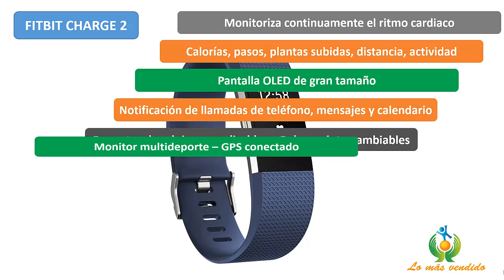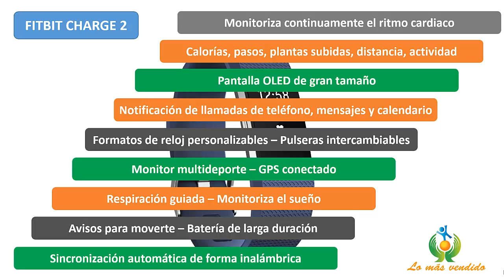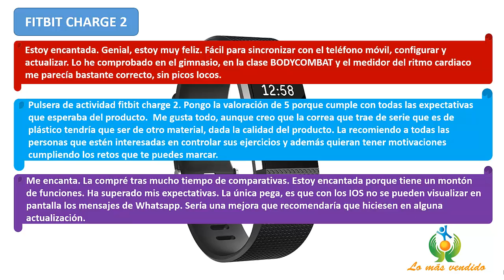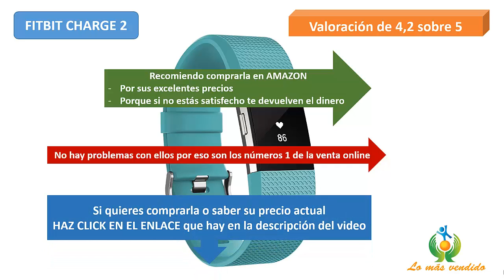Comprar fitbit charge 2 pulsera de actividad física más vendida en Amazon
Si quieres comprar fitbit charge 2 haz

Fitbit charge 2 es una pulsera de actividad física y ritmo cardíaco unisex que permite monitorizar todo el día, el ejercicio físico y mucho más.

0:19 Características de la Fitbit charge 2
1:18 Opiniones de los compradores de la fitbit charge 2
2:40 Valoración en Amazon de la fitbit charge 2

Fitbit charge 2 monitoriza de forma continua el ritmo cardíaco sin molestas tiras para en el pecho.

Monitoriza tu actividad diaria, calorías quemadas, pasos dados, plantas subidas, distancia recorrida y minutos de actividad.
La fitbit charge 2 dispone de una pantalla OLED de gran tamaño.

Tiene notificaciones de llamadas de teléfono, mensajes y calendario.
La fitbit charge 2 dispone de formatos de reloj personalizables y pulseras intercambiables.

Tiene monitor multideporte y GPS conectado.
La fitbit charge 2 cuenta con sesiones de respiración guiada y monitorización automática del sueño.

La pulsera fitbit charge 2 dispone de avisos para moverte y batería de larga duración.
Se sincroniza automáticamente de forma inalámbrica.

Ahora vamos con las opiniones de los compradores de la fitbit charge 2 en Amazon:

Estoy encantada con la pulsera fitbit charge 2.
Genial, estoy muy feliz.
Fácil para sincronizar con el teléfono móvil, configurar y actualizar.
Lo he comprobado en el gimnasio, en la clase BODYCOMBAT y el medidor del ritmo cardiaco me parecía bastante correcto, sin picos locos.

Otra opinión:
Pulsera de actividad fitbit charge 2.
Pongo esta valoración porque cumple con todas las expectativas que esperaba del producto.
Me gusta todo, aunque creo que la correa que trae de serie que es de plástico tendría que ser de otro material, dada la calidad del producto.
La recomiendo a todas las personas que estén interesadas en controlar sus ejercicios y además quieran tener motivaciones cumpliendo los retos que te puedes marcar.

Otro comentario:
Bastante contento con la fitbit charge 2.
Tras varios días de uso puedo decir que estoy satisfecho con la compra de la Fitbit Charge 2. Diseño elegante que te sirve como pulsera cuantificadora pero además para recibir algunas notificaciones del móvil.
Como cuantificadora, te mide los pasos, el pulso cardíaco a tiempo real, calorías quemadas, escaleras subidas, minutos de alta actividad, ciclo del sueño, control de horas de sueño, distancia recorrida.

Un comentario más:
Me encanta la fitbit charge 2.
La compré tras mucho tiempo de comparativas. Estoy encantada porque tiene un montón de funciones. Ha superado mis expectativas. LA única pega, es que con los IOS no se pueden visualizar en pantalla los mensajes de Whatsapp. Sería una mejora que recomendaría que hiciesen en alguna actualización.

Otra opinión más:
Muy bien con la fitbit charge 2
Lo compré para un regalo y la verdad es que la persona está contenta aunque de momento no le da mucho uso. Fitbit me parece la mejor marca en medidores de actividad. Con respecto al modelo anterior, mejora que la correa se puede cambiar (en el modelo anterior se termina levantando el plástico), y que se ve mucho más fina y elegante en la muñeca.

Otra más:
Muy buen producto la fitbit charge 2
La pulsera ha cubierto sobradamente las expectativas. Muy cómoda y fácil de usar. Registra muchos datos y la app para el móvil es completa. Quizás por poner algún pero, la autonomía no es demasiado alta y las posibilidades de configuración son escasas. Por otra parte, la app requiere activar la localización para su sincronización y tarda demasiado si se consulta un dato antiguo.

Como puedes observar estamos ante una pulsera para actividad física de primer nivel.
En Amazon ha obtenido una valoración de 4,2 sobre 5 con 78 opiniones, lo que supone una nota fantástica propia de los mejores productos.

Comprar la fitbit charge 2 es buena decisión, te recomiendo comprarla en Amazon por dos razones fundamentales, una es que tienen unos precios muy buenos y la segunda es que si no estás satisfecho con tu compra, te devuelven el dinero.

Por eso son los números uno en comercio electrónico.